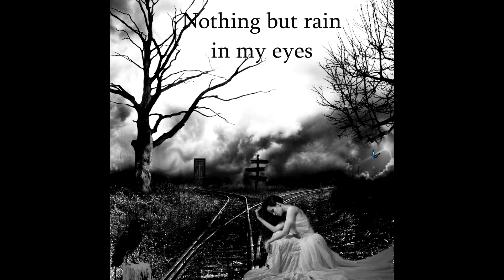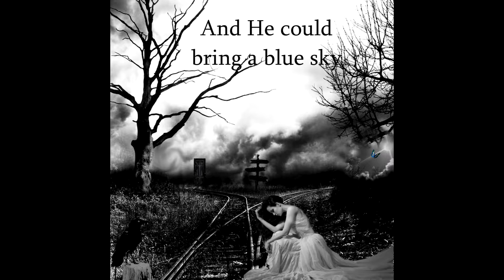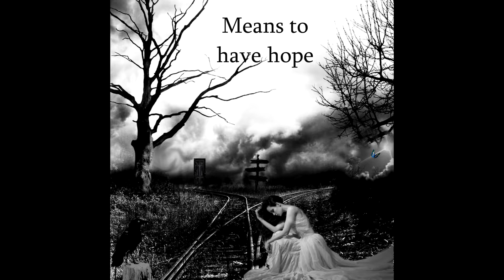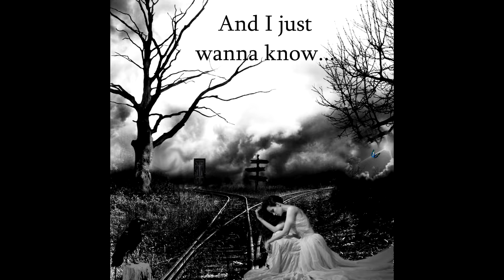Love Survive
"This Hope" by Love Survive